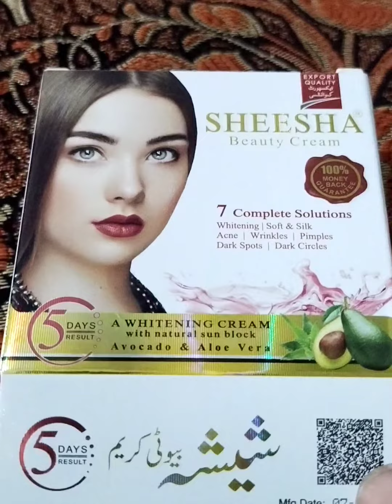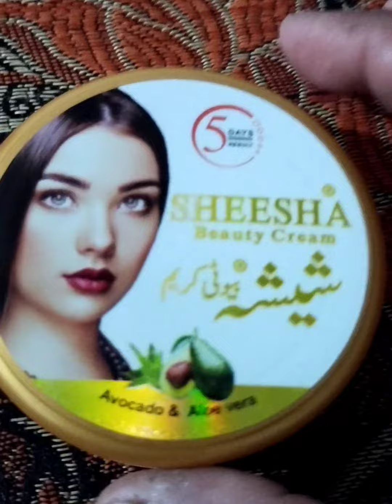sheshacream skinwhitening skincareproducts whiteningserum handfootwhitening darkcircle